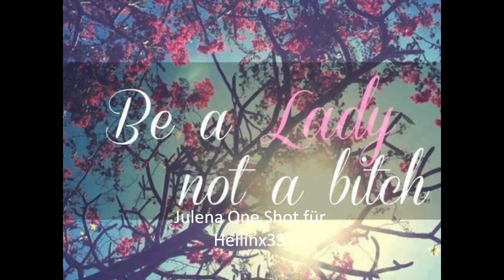Julena One Shot für Hellinx33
Selena: *erwidert und löst sich nach eine zeit* Hallo Pattie
Selena: Anstrengend aber Okay *lacht leicht*
Pattie: Wir hätten ja für diesen Auftritt jemanden andern geholt nur der lässt ja kein anderen an seinen Haaren ran *lacht* und dabei wollten wir dir mal frei geben
Selena: *lacht* Ist doch nicht Schlimm Jussy sind halt seine Haare wichtig *lacht und wuschelt sie durch*
Justin: *hält ihre Hand weg* Treib es nicht zu weit *grinst*
Selena: *steckt ihm die Zunge raus* Pass du lieber auf sonst Wachen deine Haare wieder übers Gesicht
Pattie: *kann sich ein Lachen nicht verkneifen* Der war gut
Justin: Na danke *lacht*
Selena: Immer wieder gern weißt du doch *küsst seine Wange* Ich gehe mal schnell zu den Kostümen und abspreche wegen Frisur *lächelt und geht*
Justin: *schaut sel verliebt nach*
Scotter: *kommt rein sieht sein Blick* meine Fresse sag es ihr ! *schaut Pattie an* Morgen *lächelt leicht*
Pattie: Morgen *lächelt* und Justin sag es ihr wirklich *lächelt*
Justin: Da ist nichts wie oft noch !
Scotter: *wuschelt seine Haare durch*
Justin: *schaut ihn Böse an* Ich hasse dich -.-
Scotter: und wenn du es nicht ihr sagst dann mach ich das vor jedem Auftritt !
Justin: Das ist Erpressung !!
Pattie: Kannst du so nicht sehen *lacht leicht*
Selena: *kommt rein* Ehmm Justin wäre es Okay wenn ich deine
Justin: *unterbricht sie* Mach was du willst ich vertraue dir *lächelt*
Selena: oh Okay also Glatze ja *lacht*
Justin: Na Warte *rennt zu Selena*
Selena: *rennt lachend weg zur Bühne*
Justin: *schnappt sie und fallen hin*
Selena: *schaut ihn an und lacht immer mehr*
Justin: *lacht auch* hör auf das Schallt übels wenn hier keine drin ist *lacht*
Selena: *hört kurz auf und lacht dann wieder voll los*
Justin: *muss auch lachen* Du bist schon echt Süß..
Selena: *hört auf zu lachen und wird Rot und schaut weg* Danke..du auch
Justin: *lächelt* Danke..ohne dich auf Tour würde ich Sterben vor Langeweile *lacht leicht*
Selena: Ach hör auf *lacht leicht*
Justin: Nein Wirklich !
Selena: *wird knallt Rot* Ich gebe zu ich hab mich übels gefreut als gestern der Anruf kam das ich kommen soll weil du keinen an dich ran lässt der eine Schere in der Hand hat *lacht leicht*
Justin: *lächelt* Liegt villt daran das ich nur dir vertraue..
Selena: *schaut ihn in die Augen und lächelt Süß*
Justin: *kommt Sel näher und Küsst sie Sanft*
Selena: *erwidert Glücklich*
Justin: *löst sich* Ich Liebe Dich...und das schon eine weile..
Selena: *wird Rot* und ich Liebe Dich seit ich dich das erste mal gesehen habe..*schaut beschämt weg*
Justin: *lächelt und Streichelt ihr eine Strähne aus ihrem Gesicht* Magst du mein One Less Lonely Girl sein ?
Selena: *lächelt Süß* Ja *küsst ihn Sanft*
Scotter: *steht hinter den beiden* ist ja jetzt schön und gut das ihr ENDLICH Zusammen seit *lacht* aber wenn ihr nicht bald ihr weg seit kommen die Fans rein und sehen dich Jus am Boden liegen auf einen Mädchen also was soll da die Presse denken *lacht*
Justin: *lacht und steht auf*
Selena: *wird Knall rot* ehmm ich ehmm gehe mal ehmm Schere dingsen *lächelt und geht schnell*
Justin: *lacht* jetzt hast du mein Schatz verscheucht *geht Sel schnell nach*
Pattie: *lacht* Also Scotter

Ich hoffe er gefällt dir :-*